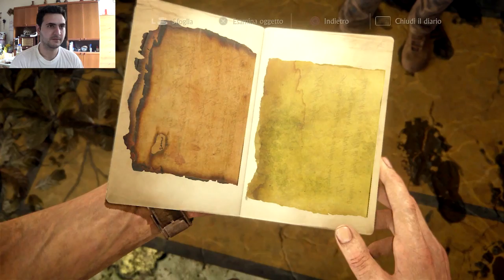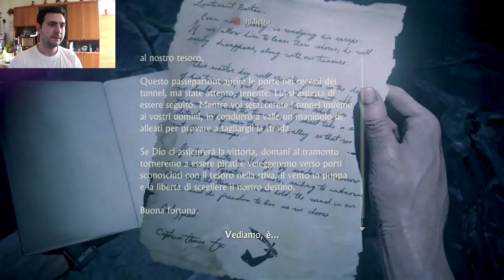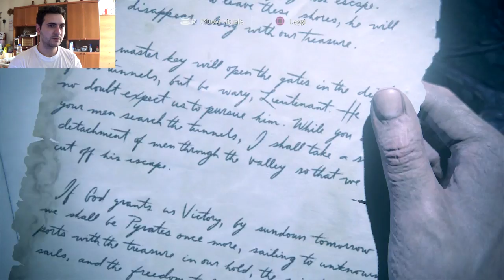Uncharted 4 Fine di un ladro #29 L'abisso di Avery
Bella ragazzuoli quasi ci siamo alla fine
Buona visione